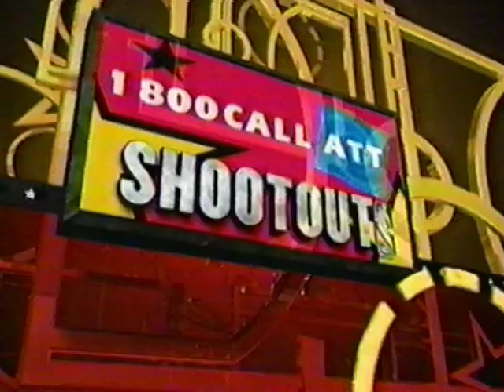Wesley Person - 2003 3-Point Shootout (Runner-Up via Tie-Breaker Re-Do)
Controversy hit at the 2003 NBA 3-Point Shootout. After Peja Stojakovic and Wesley Person both scored 20 points in their initial final round outing, a scorekeeper error led to the buzzer sounding midway through Stojakovic's tie-breaking round, resulting in a broken rhythm and low score. Stojakovic was given the opportunity to re-attempt his tiebreaking round. On his second go-around, Stojakovic improved his score by 10, clinching the 2003 title over Person.

This was the second consecutive season in which the 3-Point Shooting title was decided by a tie-breaking round between Wesley Person and Peja Stojakovic. However, in the 2002, the tie-breaking round was only 24 seconds long, in contrast to the full minute provided in 2003, perhaps leading to the initial clock confusion.

First Round: 0:00
Final Round: 2:12
Tie-Breaker: 5:15